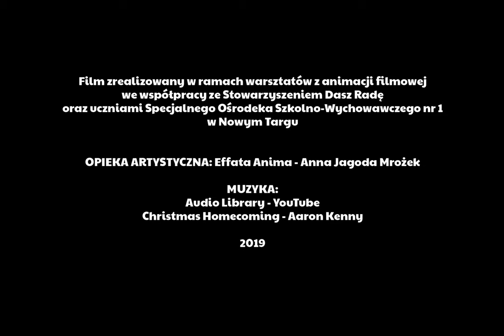Ulepimy dziś bałwana! // FILM ANIMOWANY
Film powstał na warsztatach animacji poklatkowej Effata Anima prowadzonych przez Annę Jagodę Mrożek. Chcesz zamówić lub zorganizować takie warsztaty?

Ulepimy dziś bałwana! Śniegu za oknem nie ma za wiele, dlatego wspólnie z uczniami ze Specjalnego Ośrodka Szkolno-Wychowawczego nr 1 w Nowym Targu ulepiliśmy na ostatnich warsztatach plastelinowego bałwana. Dzieci miały możliwość dowiedzieć się jak powstaje film animowany oraz wykonać swoją pierwszą w życiu animację.
Stowarzyszenie DASZ RADĘ - inicjatywa społeczno - edukacyjna
MUZYKA: YouTube
MONTAŻ: Anna Jagoda Mrożek
PROWADZĄCY: Anna Jagoda Mrożek Studio Filmowe Effata Anima